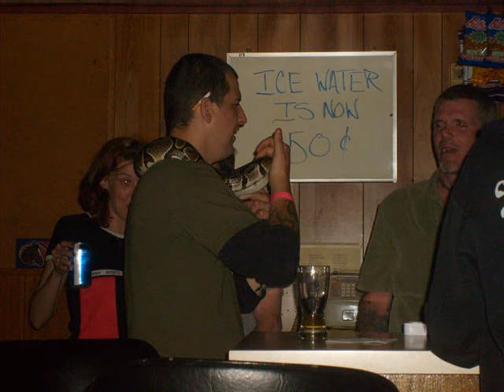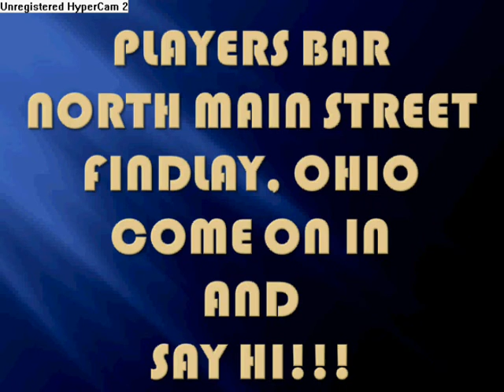FINDLAY OHIO PLAYERS BAR AND GRILL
OKAY SO WE WENT TO BOGGIE ON MAIN AND STOPPED BY PLAYERS ON THE WAY BACK DOWNTOWN!Alot of people came to say hi to Copa Cabra, my sweet ball python.
Heres all the pics i promised.